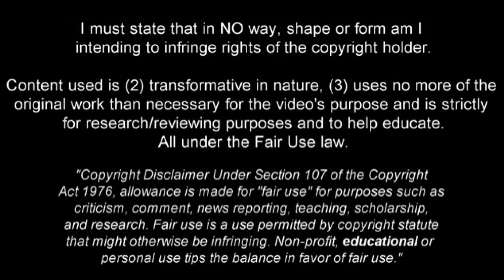DIOGO DALOT | Welcome To Manchester United | Crazy Speed, Goals & Skills | 2018 (HD)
Diogo Dalot - Porto - 2017/2018➠ World Of Football
Diogo Dalot is Portuguese football player who plays for Porto. Video shows all of his goals, assists and best overall play for Porto during 2017/2018 season up until the date when video was finished.

Main Music: Seum Dero - Stories [FSTU Release]